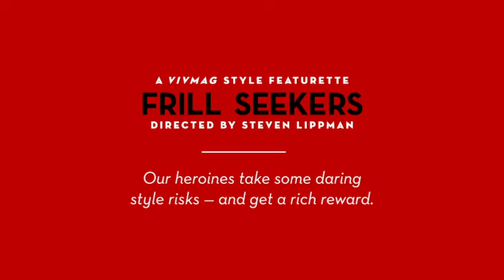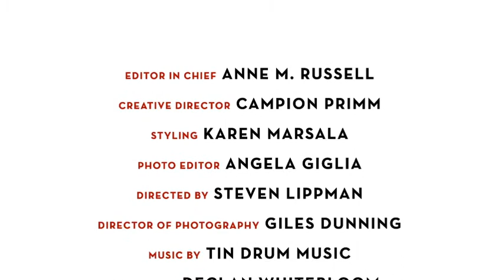Frill Seekers - A Style Featurette, Directed by Steven Lippman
Our heroins take some daring style risks, and get a rich reward! Check out the "style-featurette"...a jewelry heist, an affair(?), amazing fashions, and even a little steam...wow. Directed by Steven Lippman.